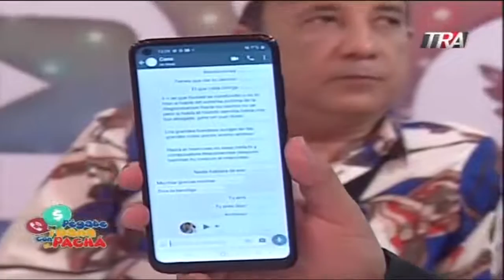El Pachá sale en defensa de Robinson Canó y hasta una oración le dedica